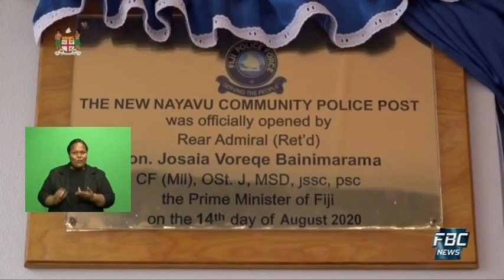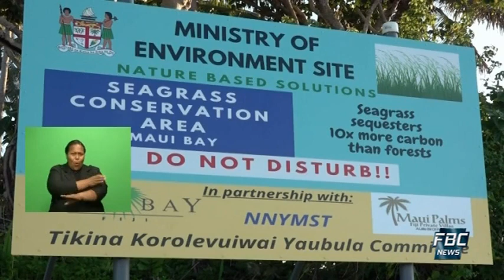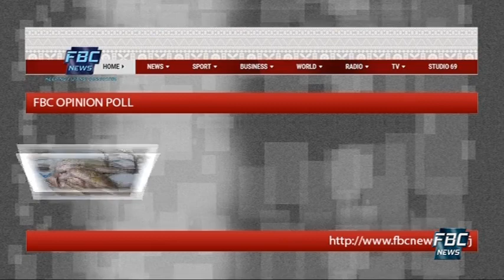7pm News 15 August 2020